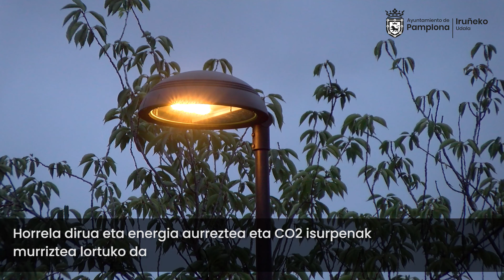Hiri argiteria LED teknologiarekin